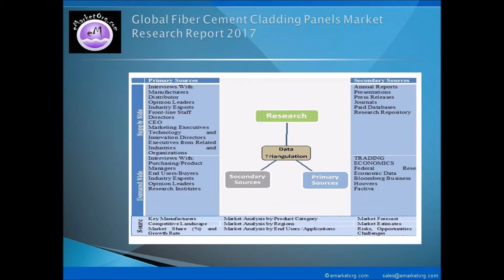youtube video #-3TEI-h5AHM